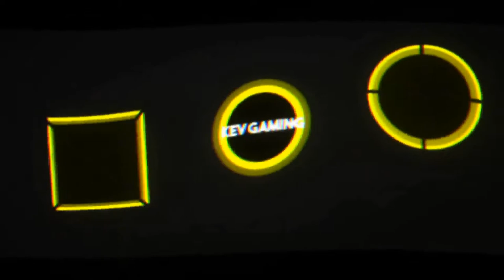Let's Play Pokémon Let's Go Pikachu #05 Route 3 & das zweite Teammitglied